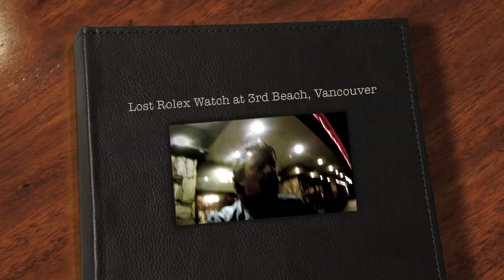Lost Rolex Watch in 4 feet of water...Found at 3rd Beach, Vancouver.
He lost his Rolex Submariner Watch at 3rd beach Stanley Park, Vancouver.